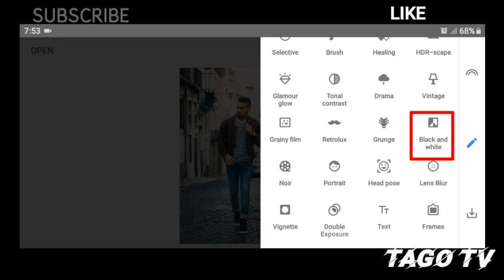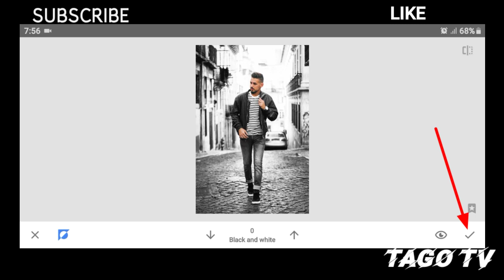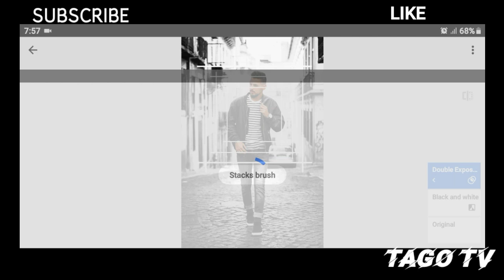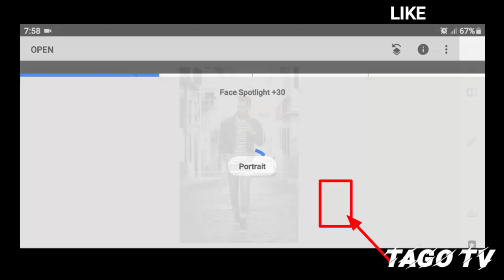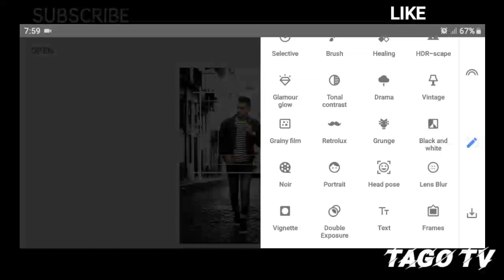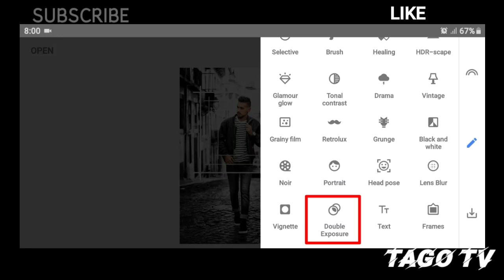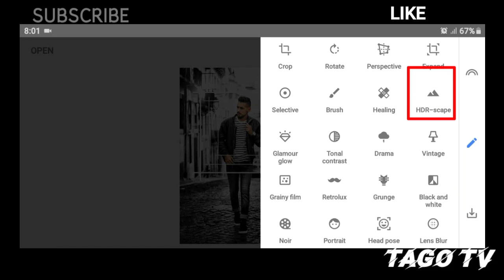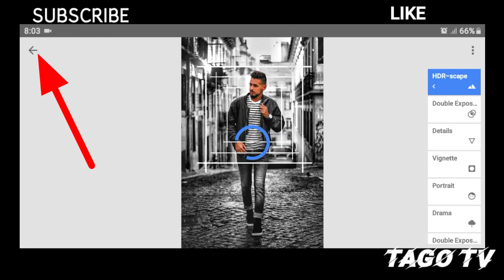How To make the box photo in your mobile a wallpaper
download link ⤵️⤵️

THE PHOTO 👇🏻👇🏻